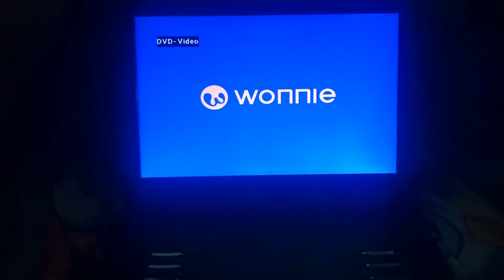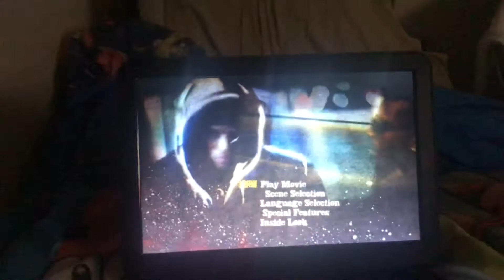Opening To Never Die Alone￼ 2004 DVD (Widescreen Version)